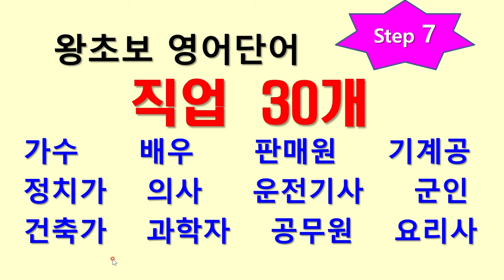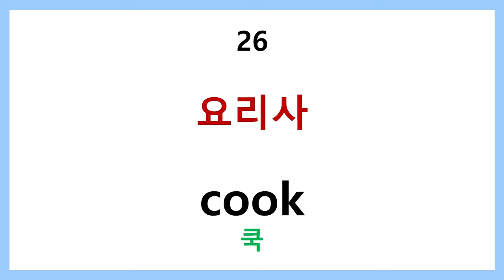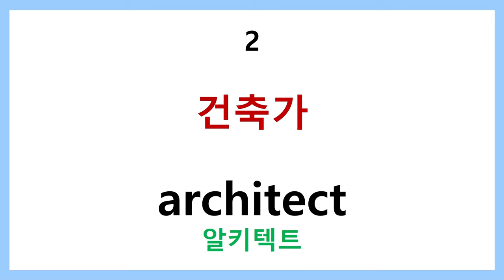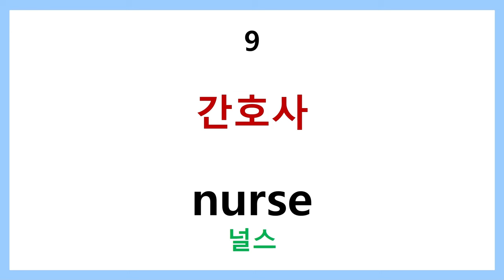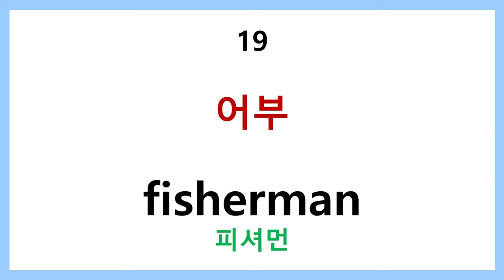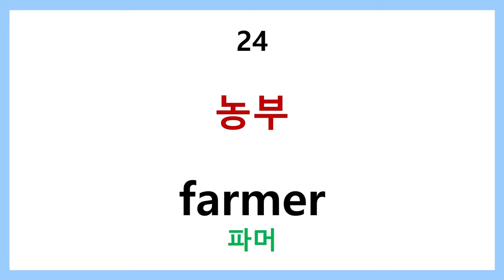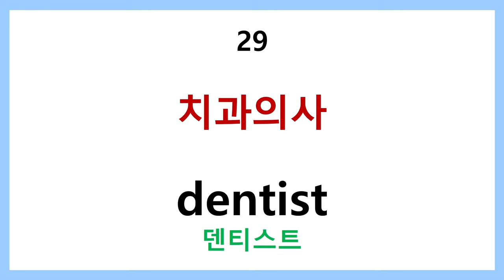왕초보 영어단어 step 7 직업 30개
가장 필수적인 직업들을 업로드 했습니다.